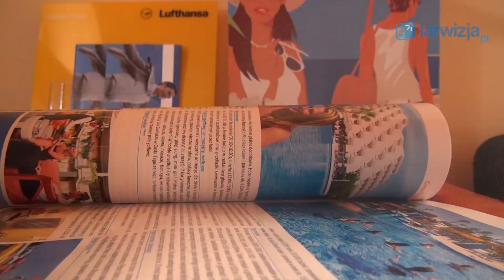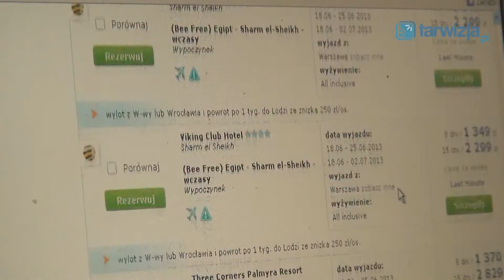Czy tarnowscy politycy mają wakacje?